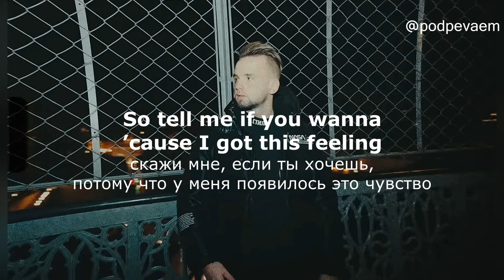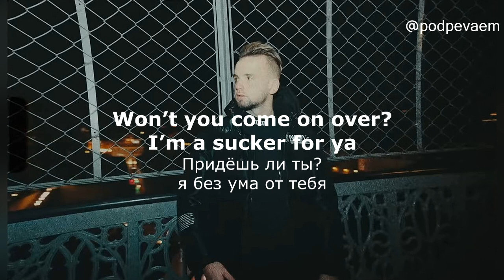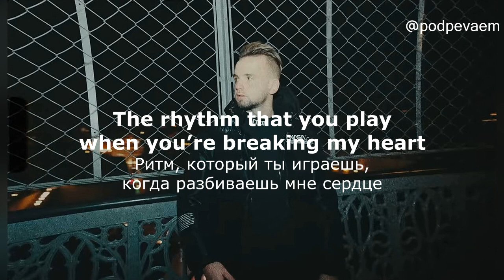Topic feat A7S — Breaking Me (lyrics текст и перевод песни)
Call me what you wanna, I’ll be what you wanna
Называй меня, как хочешь, я буду таким, как ты захочешь

I’ve been here a thousand times
Я проходил это уже тысячу раз

Fallin’ for another, I don’t even bother
Влюбляясь в других, даже не заморачиваюсь

I could do it all my life
Я мог бы прожить так всю жизнь

So tell me if you wanna ’cause I got this feeling
скажи мне, если ты хочешь, потому что у меня появилось это чувство

I wanna hear you say it ’cause I can’t believe it
Я хочу услышать, как ты говоришь это, ведь я не могу в это поверить

With every touch of you, it’s like I’ve started dreaming
С каждым твоим прикосновением я погружаюсь в мечты

Guess heaven’s not that far away
И кажется, рай не так уж и далеко

And I’ll be singing
И я спою

Ты ломаешь меня

Ты ломаешь меня

Ты ломаешь меня

I’m just right here dancing around to the rhythm
Я просто здесь танцую под этот ритм

The rhythm that you play when you’re breaking my heart
Ритм, который ты играешь, когда разбиваешь мне сердце

You know that I can’t get you out of my system
Ты знаешь, что я не могу изгнать тебя из своих мыслей

Yeah, right from the start, you played with my heart
Да, с самого начала ты играешь с моим сердцем

I’ll be singing
Я спою

Ты ломаешь меня

Ты ломаешь меня

Ты ломаешь меня

Ты ломаешь меня

You can do whatever, I’ll be here forever
Делай всё, что угодно, я всегда буду рядом

Spinning ’round inside this room, eh-eh
Буду виться вокруг тебя

Won’t you come on over? I’m a sucker for ya
Придёшь ли ты? я без ума от тебя

Wishing we’ll be out here soon
Хочу, чтобы мы были вместе

И я спою

Ты ломаешь меня

Ты ломаешь меня

Ты ломаешь меня

I’ll be singing
Я спою

Ты ломаешь меня

Ты ломаешь меня

Ты ломаешь меня

Ты ломаешь меня